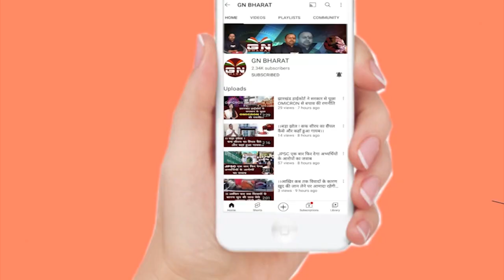गुमला की बेटी से बात किए CM Hemant Soren कहा- अपने पापा को बुला लो हम रोजगार देंगे